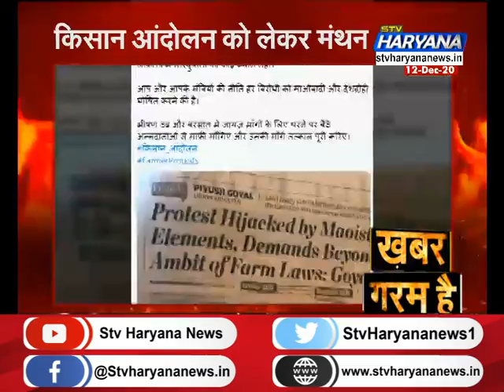किसान आंदोलन: न किसान मानने को तैयार, न सरकार पीछे हटने को तैयार...|| STV Haryana News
किसान आंदोलन: न किसान मानने को तैयार, न सरकार पीछे हटने को तैयार...